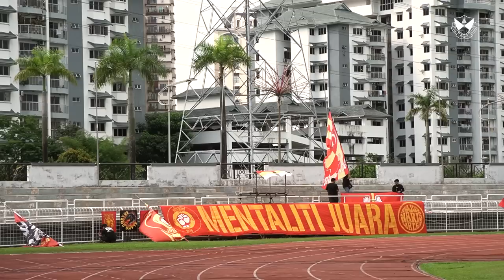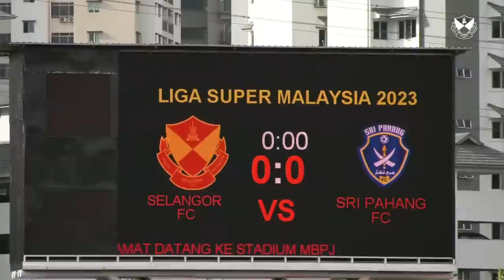VLOG SFC 2023 Epi 5 | We Fight Till The End!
Selangor FC terikat 1-1 menentang Sri Pahang FC pada perlawanan ketiga LigaSuper2023 di Stadium MBPJ, Kelana Jaya pada petang ahad lalu.

Gol Gergasi Merah telah dijaringkan menerusi tandukan dari Brendan Gan pada minit ke 88 hasil sepakan percuma yang diambil oleh Yohandry Orozco.

Dikuasakan oleh @sugarbombtv8361